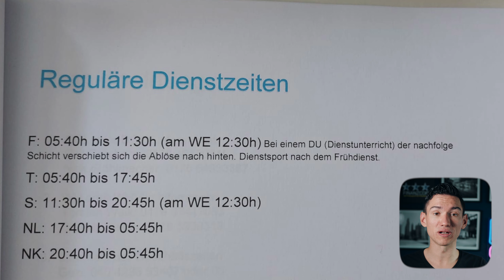Polizei-Schichtsysteme: Alles, was du wissen musst! 🚓🔄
Willkommen zu unserem Video über Polizei-Schichtsysteme! 🚓🕒 In diesem informativen Video tauchen wir tief in die Welt der Schichtarbeit bei der Polizei ein. Erfahre alles über die verschiedenen Schichtmodelle, die den 24/7-Polizeidienst am Laufen halten. Wir beleuchten die Herausforderungen, die mit dieser Art von Arbeitszeitregelung einhergehen, sowie die Vorteile für sowohl die Polizeibeamten als auch die Gemeinschaft. Wenn du wissen möchtest, wie der Polizeialltag wirklich aussieht und wie die verschiedenen Schichtsysteme funktionieren, dann bist du hier genau richtig. Dein Verständnis über die Schichtarbeit bei der Polizei wird nie mehr dasselbe sein! 🌟🚔

Profitiere als (angehender) Polizist von unserem einzigartigen Finanzberatungskonzept.

Empfehlungen
Den Polizei-Einstellungstest bestehen:

Schnitt von: videowork.productions

Insbesondere sind Aussagen in Bezug zum Thema "Steuern" von einem Steuerberater zu prüfen und stellen keine Fakten, Beratung oder Handlungsempfehlungen dar.
Außerdem ist die Marke "Finanzcop" keine behördliche Anlaufstelle des Bundes oder der Länder. Dies betrifft dieses Video sowie alle damit in Verbindung stehenden Inhalte. Der Autor und Sprecher ist kein Polizeibeamter und kein Einstellungsberater der Polizei.